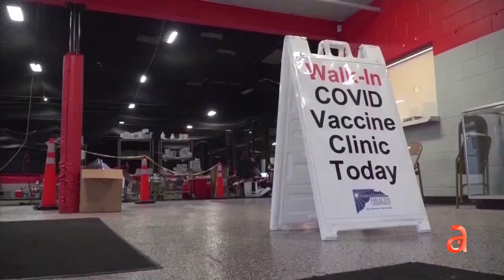Actualización del COVID en la Florida: 50,997 casos en tres días, hospitalizaciones rompen récord